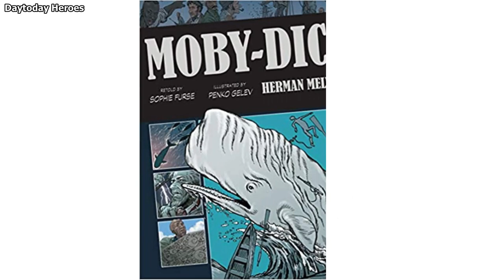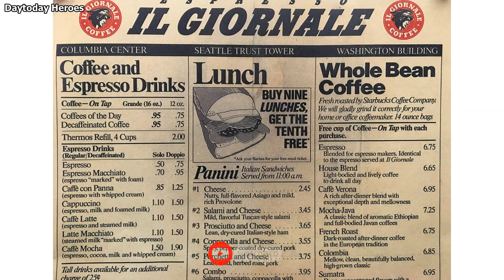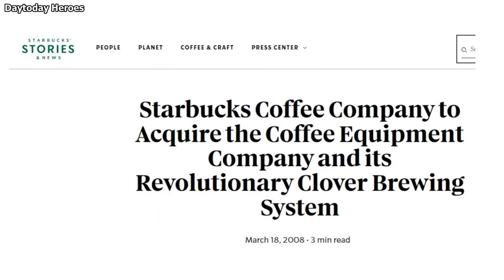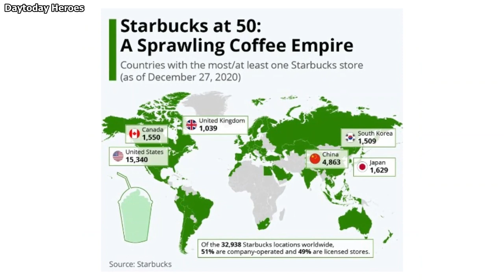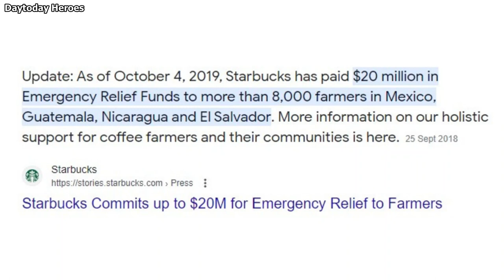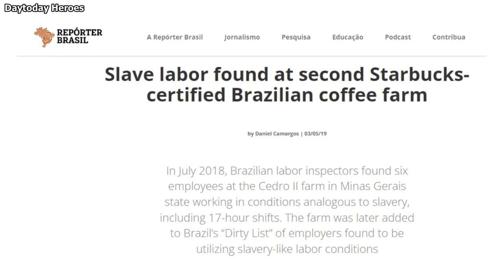The Untold Truth How Starbucks Was made - The Starbucks You Don't Know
The Untold Truth How Starbucks Was made - The Starbucks you don't know. How well do you know the history and the men responsible for the success of the largest coffeehouse chain called Starbucks? Discover the story of Starbucks you do not know.
Starbucks is an American company that is the largest coffeehouse chain and one of the most recognizable brands in the world.